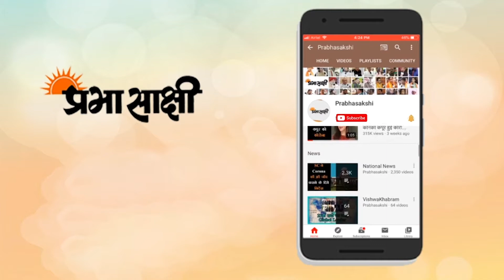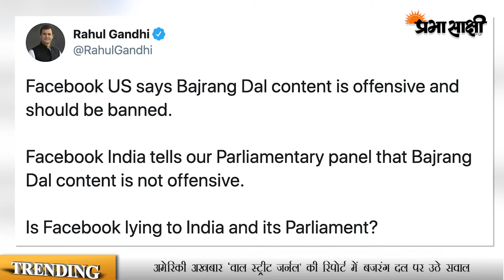राहुल गांधी ने फेसबुक पर उठाये सवाल, बजरंग दल को लेकर झूठ बोलने का आरोप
कांग्रेस के पूर्व अध्यक्ष राहुल गांधी ने एक खबर का हवाला देते हुए सवाल किया है कि क्या फेसबुक बजरंग दल को लेकर भारत और भारतीय संसद से झूठ बोल रहा है। उन्होंने ट्वीट किया, ‘‘फेसबुक-यूएस का कहना है कि बजरंग दल से जुड़ी सामग्री आपत्तिजनक है और उसे प्रतिबंधित करना चाहिए। फेसबुक इंडिया संसदीय समिति से बोलता है कि बजरंग दल की सामग्री आपत्तिजनक नहीं है। क्या फेसबुक भारत और संसद से झूठ बोल रहा है?’’ गौरतलब है कि फेसबुक इंडिया के प्रमुख अजित मोहन ने बुधवार को संसद की एक समिति को बताया कि सोशल मीडिया कंपनी की तथ्य अन्वेषण टीम को ऐसी कोई सामग्री नहीं मिली, जिससे बजरंग दल पर प्रतिबंध लगाने की जरूरत हो। मोहन बुधवार को कांग्रेस नेता शशि थरूर की अध्यक्षता वाली सूचना प्रौद्योगिकी संबंधी संसद की स्थायी समिति के समक्ष पेश हुए। समिति ने उन्हें नागरिक डाटा सुरक्षा के मुद्दे पर तलब किया था। इससे पहले, अमेरिकी अखबार ‘वाल स्ट्रीट जर्नल’ की रिपोर्ट में कहा गया था कि बजरंग दल पर प्रतिबंध की बात से जुड़े आंतरिक मूल्यांकन के बावजूद फेसबुक-यूएस ने वित्तीय कारणों और अपने कर्मचारियों की सुरक्षा चिंताओं के कारण उस पर अंकुश नहीं लगाया।

फेसबुक इंडिया के प्रमुख अजित मोहन और फेसबुक के लोक नीति निदेशक शिवनाथ ठुकराल बुधवार को संसदीय समिति के समक्ष पेश हुए थे। सूत्रों ने बताया कि शशि थरूर के साथ कांग्रेस नेता कार्ति चिदंबरम ने मोहन से बजरंग दल पर प्रतिबंध से जुड़ी वाल स्ट्रीट जर्नल की हाल की रिपोर्ट के बारे में सवाल किया। वाल स्ट्रीट जर्नल की रिपोर्ट में कहा गया है कि बजरंग दल पर प्रतिबंध की बात से जुड़े आंतरिक मूल्यांकन के बावजूद फेसबुक ने वित्तीय कारणों और अपने कर्मचारियों की सुरक्षा चिंताओं के कारण उस पर लगाम नहीं लगायी। सूत्रों ने बताया कि भाजपा सांसद निशिकांत दूबे ने पूछा कि अगर बजरंग दल को लेकर सोशल मीडिया नीतियों के उल्लंघन की बात नहीं पायी गई है कि तब फेसबुक ने वाल स्ट्रीट जर्नल की रिपोर्ट को खारिज कर उन्हें फर्जी क्यों नहीं बताया।